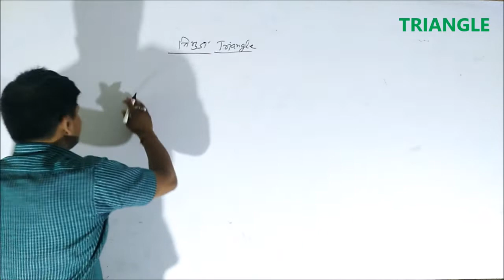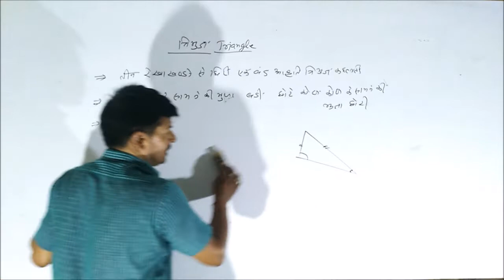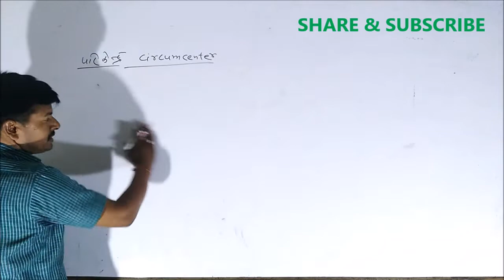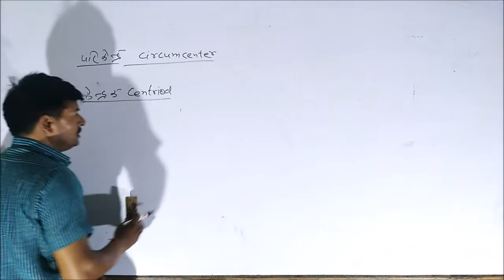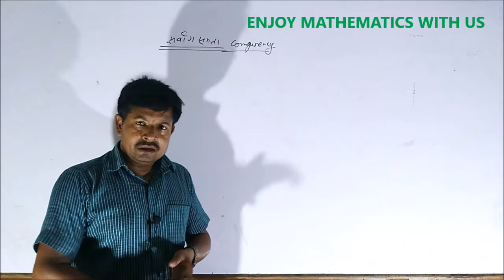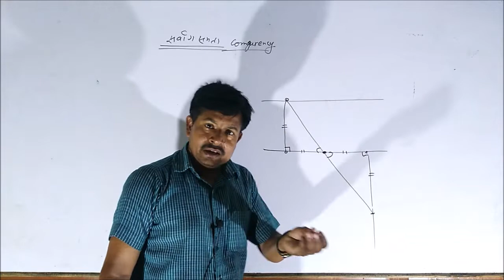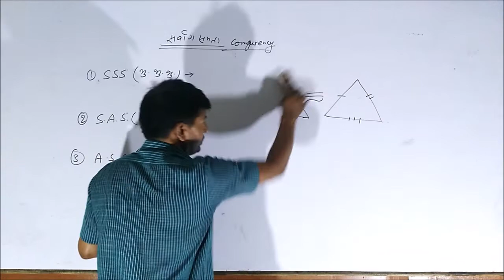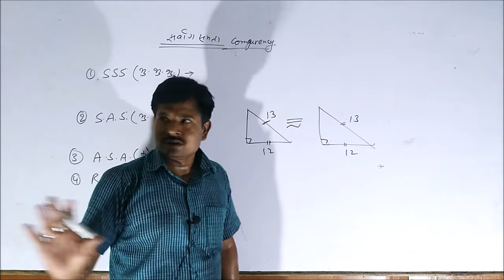GEOMETRY 5 (त्रिभुज) basic concept by- Pradeep Mishra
Dear students here is the video on Geometry.  Basic concepts of this part of Mathematics are discussed here. Please enjoy with us and practice more and more.I will reach you time to time and all the topic of mathematics discuss with you...

मैंने कोशिश की है कि आपको  गणित के रेखागणित topic के कुछ fundamental concept के बारे मे चर्चा करूँ, आप इस पर अभ्यास करें और कठिनाइयों से अवगत कराएं...